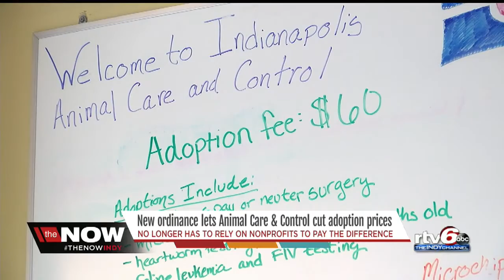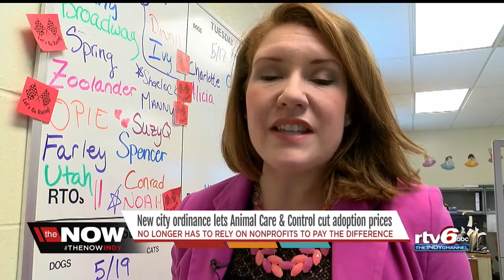New city ordinance lets Indianapolis Animal Care and Control cut adoption prices with no help from g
Several times a year, Indianapolis Animal Care and Control runs adoption specials. You've seen them, as low as $10 sometimes. You may be seeing a lot more of those specials thanks to a new city ordinance.